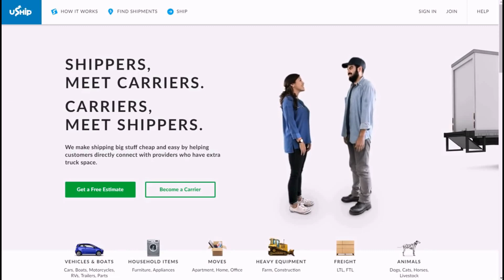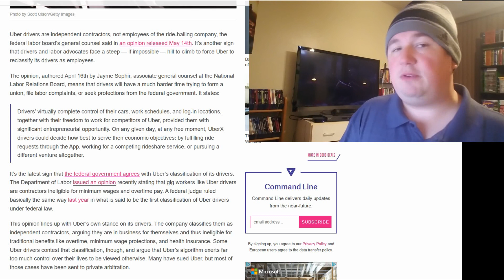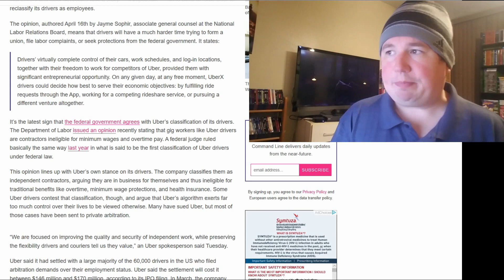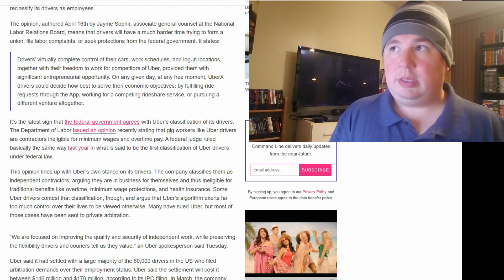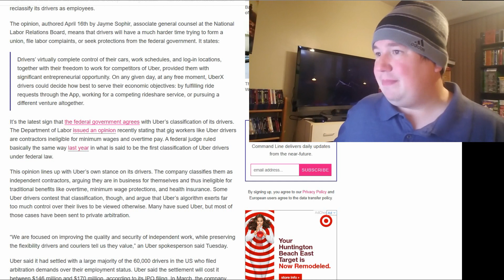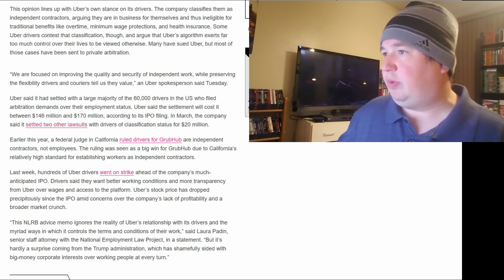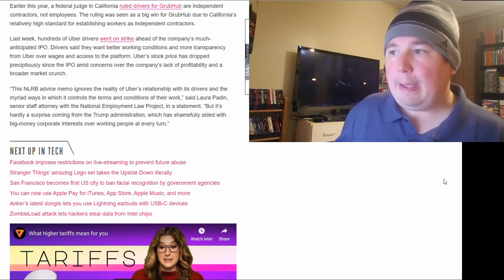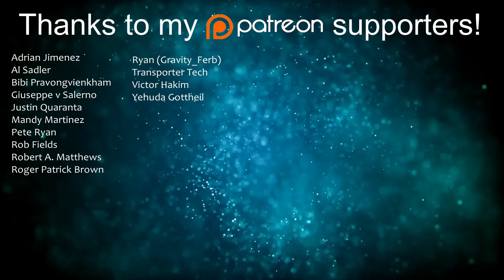NLRB Lawyer Claims Uber & Lyft Drivers are Freelancers (NOT Employees)